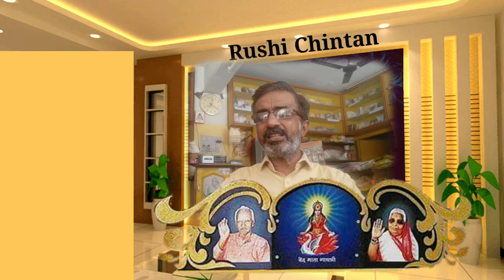જેવું વાવશો, તેવું લણસો